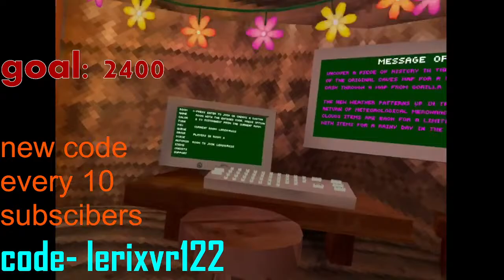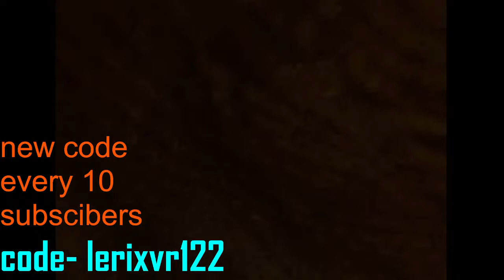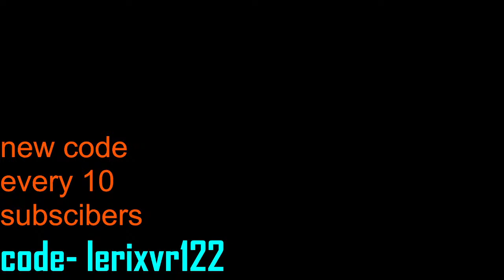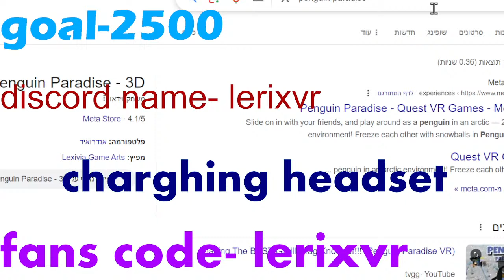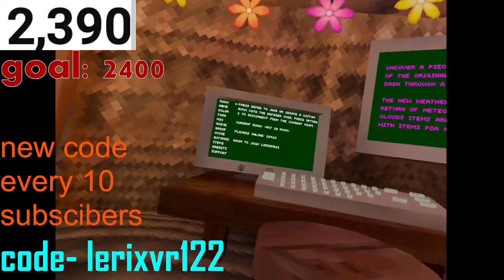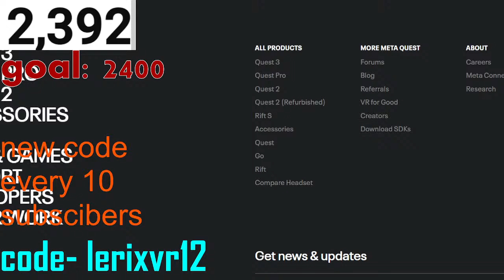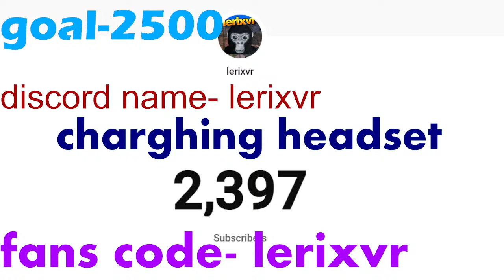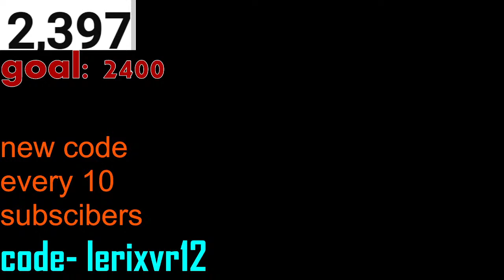Gorilla tag 🔴LIVE 🔴playing tag mini games and more.. | 💌goal 3K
Hello everyone 🥳

✔️rules✔️
1. no spam
2. It is forbidden to ask for a mod, a mod will be given to a person who perseveres in live and will be responsible enough
3. Not to be toxic.

👇🏼To contribute to streams and write a message for everyone to see👇🏼

 *The tips are non-refundable*

*With parental permission only*

thank to @lofi geek for the songs